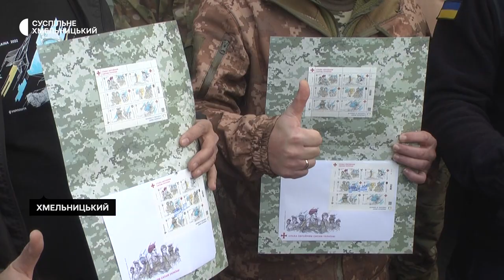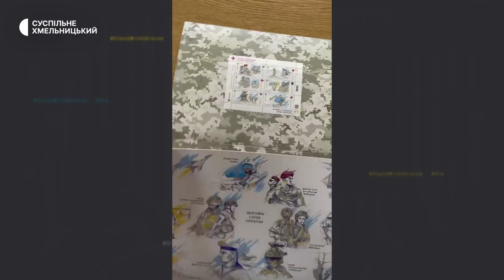У Хмельницькому "погасили" нову поштову марку "Слава Збройним Силам України!"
Спецпогашення марок та конвертів першого дня нової серії «Слава Збройним Силам України» в Хмельницькому відбувалося на головному майдані міста. Генеральний директор «Укрпошти» Ігор Смілянський розповів: цю нову серію із шести марок продовжать.